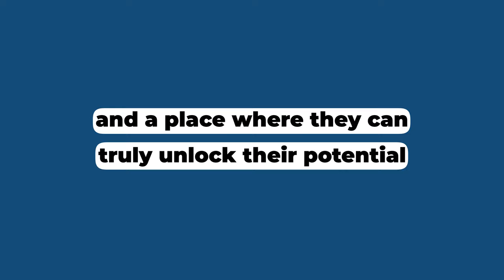The Ultimate Satisfaction - Noble Manhattan USA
Our innovative Ph.D. coaching doctorate is accredited by Christ Church University, which is part of the University of Kent.